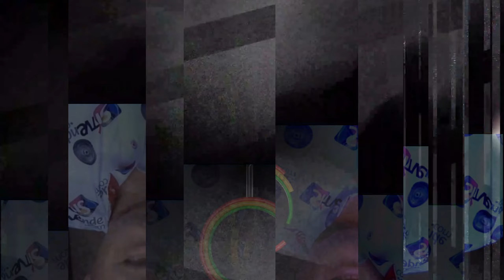Gustavo Petro defendió al director de inteligencia: Un filósofo estudiado en Alemania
• Gustavo Petro defendió a su director de inteligencia: “Creen que un filósofo estudiado en Alemania puede interceptar teléfonos”. El presidente colombiano aseguró que se trata de ataques que buscan desestabilizar su gobierno y comparó la situación con la de Pedro Castillo en Perú. El presidente Gustavo Petro hizo referencia a las investigaciones por interceptaciones ilegales que rodean a su gobierno, durante un encuentro con colombianos en Alemania. Ironizó sobre la responsabilidad de su Departamento Nacional de Inteligencia (DNI) y atribuyó los señalamientos a ataques en su contra.. La agenda del jefe de Estado inició con el encuentro en Berlín, en donde lo recibieron con aplausos y lo ovacionaron en varios momentos de su discurso. Principalmente se refirió al intercambio de saberes, entre los que hizo una broma acerca de que los niños perdidos en el Guaviare no habrían sobrevivido si en lugar de su formación indígena, hubieran estudiado en Alemania.. Petro defendió a Manuel Alberto Casanova, quien fue citado a un debate de control político en el Senado para que responda por supuestas interceptaciones ilegales a periodistas, oficiales retirados de la Fuerza Pública y miembros de la oposición. La citación fue elevada por el senador David Luna, quien consultó al director del DNI sobre perfilamientos y chuzadas.. “No desdigo del estudio en Alemania porque a mí me hubiera gustado. Mi director de inteligencia, que viene a ver, que tiene que ser como el DAS, digamos, con toda esa historia. Mi director del Departamento Nacional de Inteligencia acabó su carrera de Filosofía en una universidad en Frankfurt, Alemania. Creo que es el primer Gobierno que pone un filósofo que estudió en Alemania a dirigir la inteligencia y todavía creen que un filósofo estudiado en Alemania puede interceptar teléfonos y cosas de esas”, dijo el presidente.. Luna consultó a través de derecho de petición, pero la respuesta fue “lamentable”, según dijo, porque no contestó a ninguna de las preguntas. Por eso solicitó a la Comisión de Inteligencia y Contrainteligencia del Congreso para que cite a Casanova a un debate de control político en el aclare si es verdad o no las denuncias de interceptaciones.. La denuncia surge en medio de una investigación por las llamadas ‘chuzadas’ que se habrían realizado por miembros de la Policía a los teléfonos de Marelbys Meza y Fabiola Perea, empleadas domésticas de la exjefa de gabinete de Presidencia Laura Sarabia. Un caso en el que han sido investigados los organismos de seguridad de la Casa de Nariño.. El presidente también hizo referencia a lo que considera ataques en su contra durante su discurso en Alemania. “Nosotros somos gobierno del Cambio, nos atacan como ni... yo creo que hablaba de Pedro Castillo, no, ya pasaron la frontera. Mucho más allá. Nos van a seguir atacando más y más para derribar el Gobierno. De eso no puede haber ninguna duda”, señaló el mandatario.. Desde el país europeo, el presidente también emitió un comunicado acerca de los señalamientos que lo vinculan directamente con el robo de un dinero en la casa de Laura Sarabia, quien fue la jefa de Gabinete del presidente, que según las hipótesis del caso, habrían sido el precedente de las interceptaciones.. “Son falsas las afirmaciones entregadas por una supuesta fuente que no se identifica, en las que se me relaciona con altas sumas de dinero en efectivo. Estas afirmaciones, que son difíciles de acreditar debido a su carácter anónimo, tienen un ánimo difamatorio”, afirmó Petro en su comunicado.. El mandatario señaló que son las autoridades competentes las que deben realizar las investigaciones, para las cuales dice dar “las garantías para que estas puedan realizar su trabajo con total libertad, acceso y transparencia, sin ningún tipo de obstáculo”.. Atribuyó intereses difamatorios que buscan minar la confianza de la ciudadanía en el Gobierno nacional las versiones que lo vinculan sin ningún tipo de pruebas en hechos relacionados con las investigaciones. Él ha negado reiteradamente que la Presidencia haya estado involucrada en los hechos.